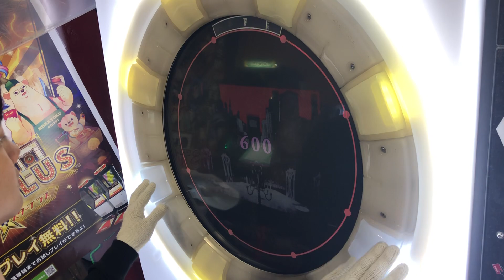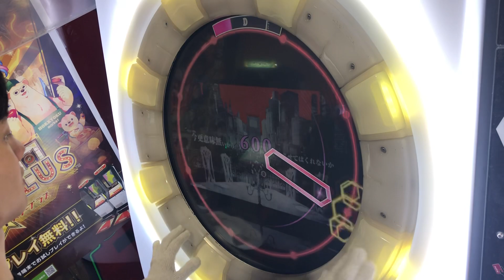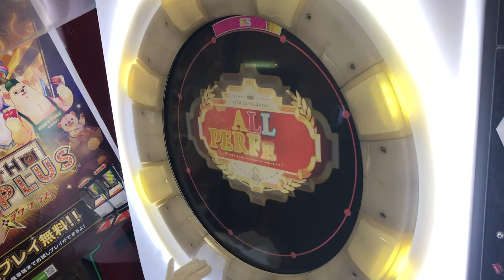【直撮りmaimai】Amakage! フィクサー EXPERT 初見ALL PERFECT(AP+)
60fps対応しております！